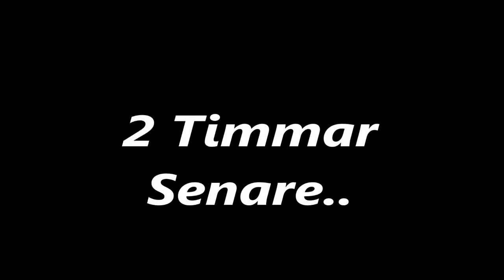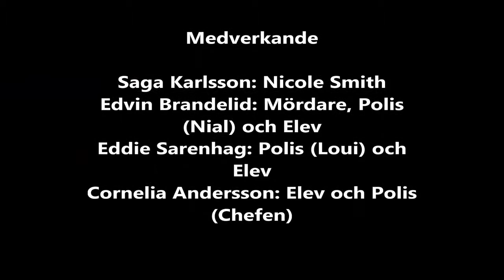Där Vägen Tar Slut (Skolfilm)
En skolfilm från Eddie's grupp!